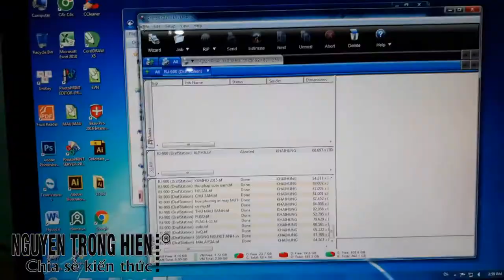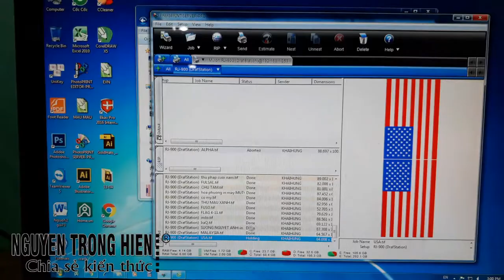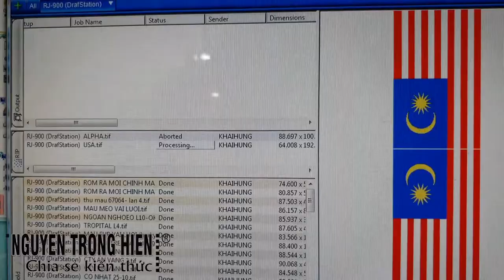CHIA SẺ KIẾN THỨC CUỘC SỐNG | IN KỸ THUẬT SỐ IN CHUYỂN NHIỆT CỜ TREO MỸ (USA)TRÊN VÃI KHỔ GIẤY 64 V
IN KỸ THUẬT SỐ IN CHUYỂN NHIỆT CỜ TREO MỸ (USA)TRÊN VÃI  KHỔ GIẤY 64 VÀ 94

Trân trong.